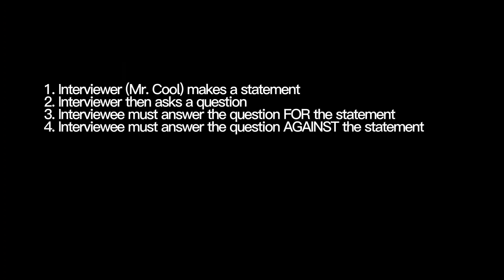Debates M5 IEM 2023 JAMES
Research has proven that there are numerous benefits in debating and provides experiences that are conducive to life-changing, cognitive, and presentational skills.

Furthermore, through debate debaters acquire unique educational benefits as they learn and polish skills far beyond what can be learnt in any other setting.

At the very least, debate helps learners to see the power of deploying rational, reasoned arguments and compelling evidence in action. It enables them to elucidate their standpoint through utilizing rhetorical eloquence. It instills in debaters a great sense of poise and confidence. It teaches them the skills of researching, organizing, and presenting information in a compelling fashion.

The benefits of debating include:
- Enhancing the ability to structure and organize thoughts.
- Providing an engaging, active, learner-centered activity.
- Enhancing learners’ analytical, research and note-taking kills
- Developing effective speech composition and delivery.
- Improving learners’ ability to form balanced, informed arguments and to use reasoning and evidence.
- Gaining multi-faceted knowledge cutting across several disciplines outside the learner’s normal academic subjects.
- Increasing learners’ confidence, poise, and self-esteem.
- Improving rigorous higher-order and critical thinking skills.
- Encouraging teamwork.

*The Video Content has been made available for informational and educational purposes only and the video will not be monetized.